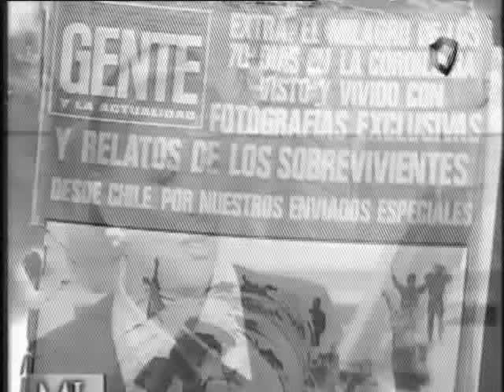Sobrevivientes de los Andes Almorzando con Mirtha Legrand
Año 1999 cuatro de los sobrevivientes de los Andes almuerzan con Mirtha Legrand.